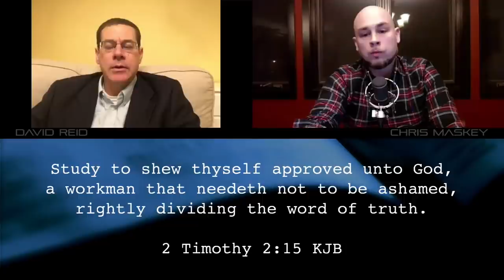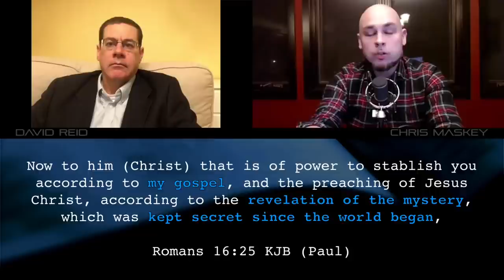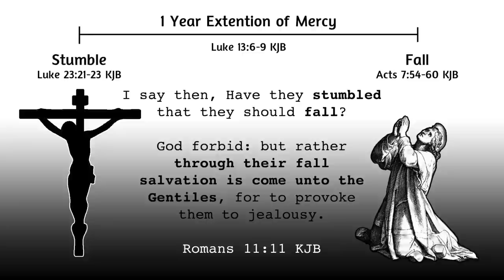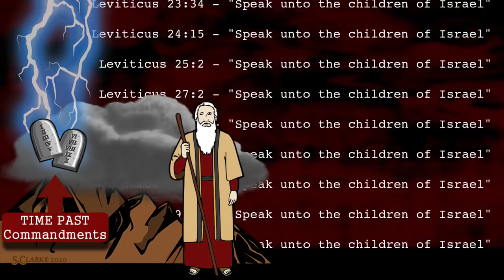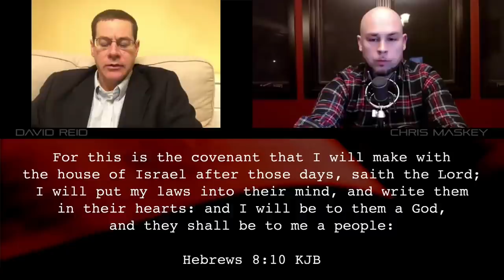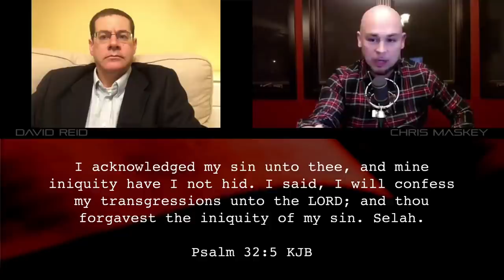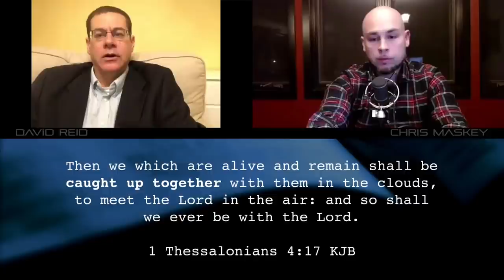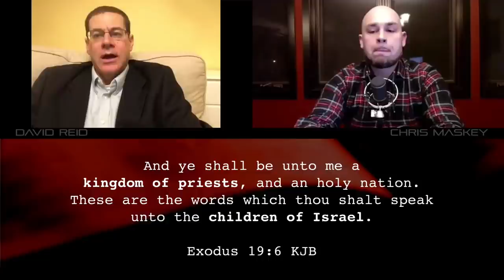Eternal Life on Earth or Heaven & More! Rightly Dividing The Word of God!